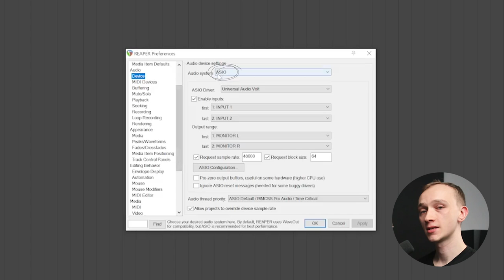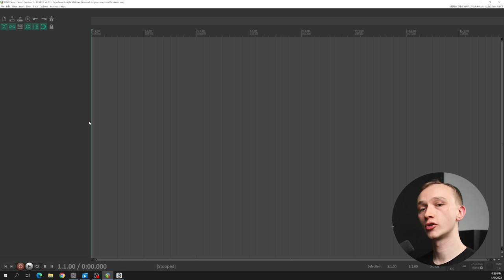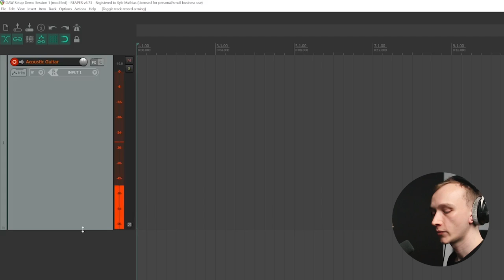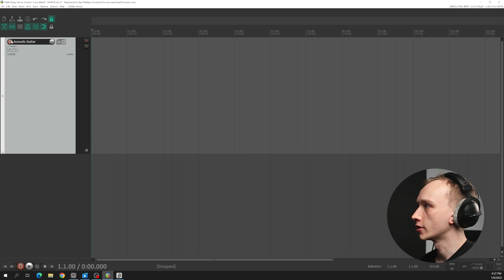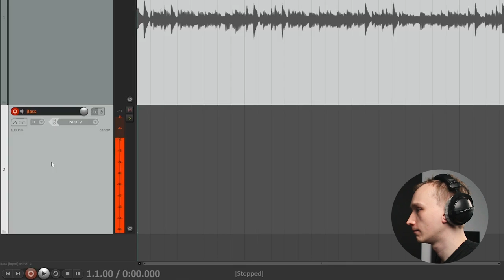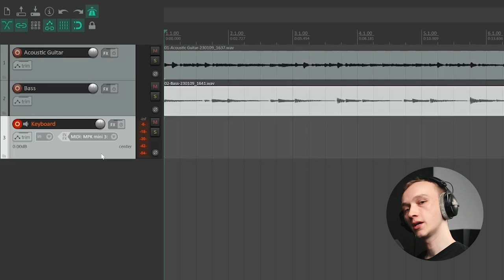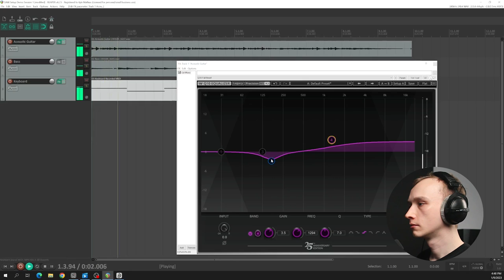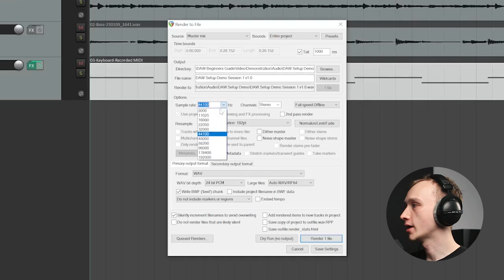Easy DAW Setup for Beginner Music Producers: Follow These Simple Steps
Follow this simple guide to set up your music production software (or DAW). You'll learn the basics for recording microphones and instruments, as well as MIDI controllers and virtual instruments.

00:00 - What You'll Need
01:25 - Audio Device Settings
03:40 - Create a New Session
04:25 - Record a Microphone
09:30 - Record an Instrument
11:37 - Record a MIDI Instrument
14:47 - Mix with Plugins
16:33 - Save the Session
17:22 - Export the Song

- Audio Interface -
Universal Audio Volt 2

- Microphone -
Rode NT1-A Condenser Microphone

- MIDI Controller -
AKAI MPKmini

- Headphones -
Beyerdynamic DT 770 Pro (250 Ohm)

Audio Engineering Books:
The Sound Reinforcement Handbook
Handbook for Sound Engineers
Modern Recording Techniques
Mixing Engineer's Handbook